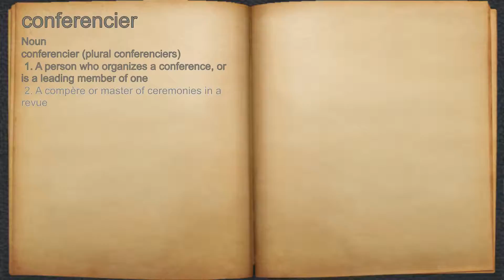What does conferencier mean?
A spoken definition of conferencier.

Intro Sound:
Typewriter - Tamskp